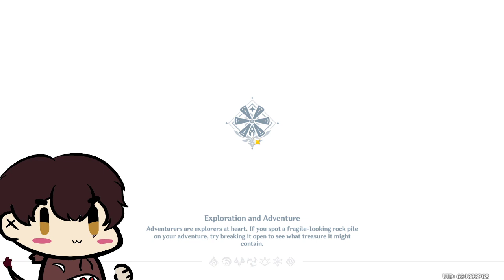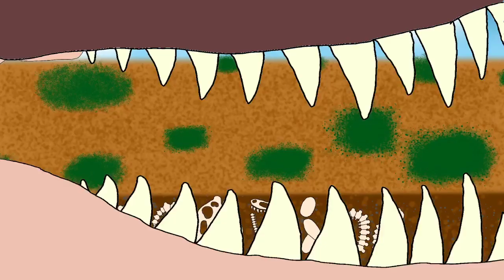[Genshin Impact] The Bad Luck Bois Unite!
You and me, Bennett, our bad luck will be LEGENDARY -- Watch live